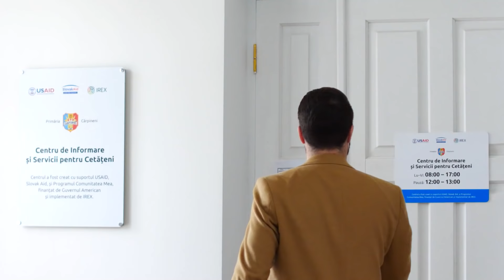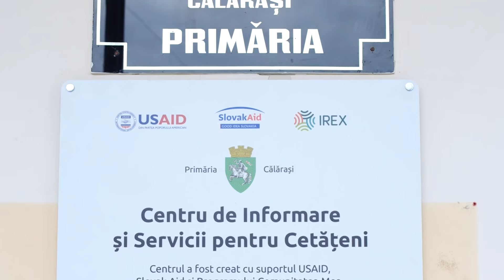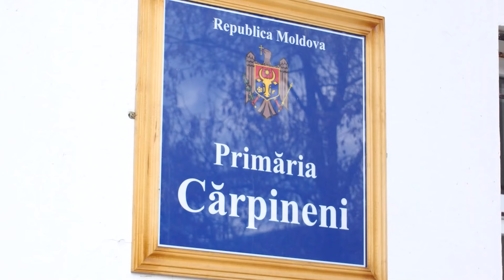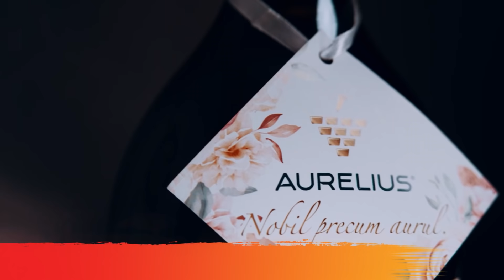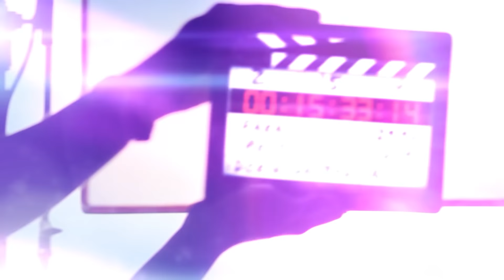Mihaela Tabură - adevărul despre divorț, fățărnicia artiștilor și colaborarea cu Corneliu Botgros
*** Comunitatea Mea este programul principal al USAID în domeniul guvernării locale care are scopul de a o consolida ca să devină mai eficientă, transparentă și responsabilă față de cetățeni. Detalii vezi AICI

Te invit să vizionezi un interviu fărăprotocol cu interpreta de muzică populară, Mihaela Tabură, cu care am vorbit despre copilăria marcată de violență. Mihaela a povestit despre școala muzicală și cum era tratată de colegi, cum a ajuns pe aceeași scenă cu orchestra maestrului Nicolae Botgros, colaborarea cu Corneliu Botgros, căsnicie, divorț, copii, invidie, fățărnicie, nunți și hituri.

Rezumat:
0:00-1:00 Intro
1:00-8:16 Fățărnicie și bârfitori în showbiz
8:16-10:57 Beneficiile proiectului „Comunitatea mea”
10:57-19:22 Tatăl biologic violent și divorțul părinților
19:22-22:15 Copilărie – prășit; călărit; prima păpușă în clasa a 6-a
22:15-31:20 Tatăl vitreg – bătăi, riscul de a fi abuzată, reproșuri mamei
31:20-41:29 Primii pași în muzică, școala muzicală și atitudinea colegilor
41:29-50:07 Începutul colaborării cu Nicolae Botgros
50:07-59:38 Cum sunt Nicolae și Corneliu Botgros
59:38-1:02:00 Rubrica Aurelius – reacțiile oamenilor când o întâlnesc
1:02:00-1:04:58 Accidentul rutier în România
1:04:58-1:07:08 Boala mamei sale
1:07:08-1:18:40 Căsătoria și divorțul peste câteva luni
1:18:40-1:25:41 Melodiile cu milioane de vizualizări
1:25:41-1:32:00 Venituri din evenimente
1:32:00-1:36:00 Ce apreciază la nunțile din România
1:36:00-1:38:30 De ce nu vrea să cânte la concerte politice
1:38:30 Întreb pentru un prieten (artiștii preferați, operații estetice, regrete, ce contează în viață...)